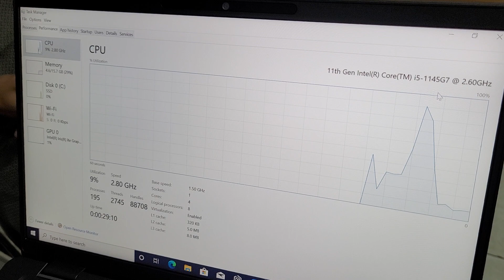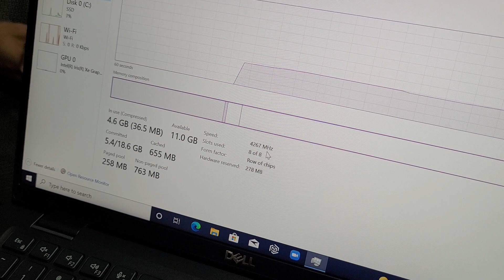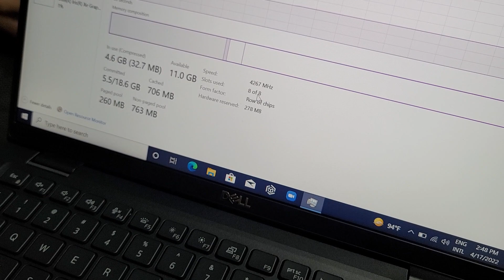Special Eid Offer for Dell Latitude 7420; 16/256 @75k. please visit for details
Special Eid Offer for Dell Latitude 7420; 16/256 @75k. please for details
Best Carbon Fiber Brand New Dell Latitude 7420@lappy Valley
#4 cell battery for long time back up.